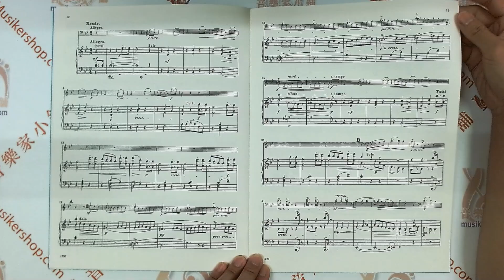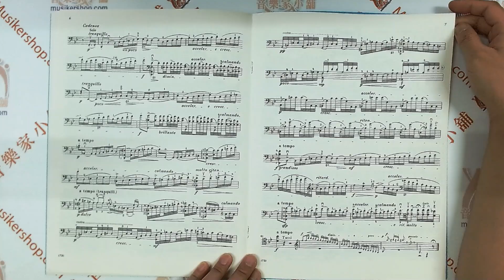BOCCHERINI：Concerto in B flat major FOR CELLO AND PIANO【IMC1720】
博凱里尼：降B大調協奏曲，為大提琴與鋼琴【IMC1720】

這本由美國 International Music Company（IMC1720）出版的樂譜，是由路易吉·博凱里尼（Luigi Boccherini）創作的《降B大調大提琴協奏曲》。這首協奏曲是博凱里尼十二部大提琴協奏曲中的第九號，也是他最著名的作品之一。此版本由德國大提琴家弗里德里希·格吕茨马赫（Friedrich Grützmacher）編輯。

樂曲介紹：
這首協奏曲創作於1760年代晚期至1770年代初期。原本的手稿以古典風格書寫，但在1895年被格吕茨马赫重新編排，以符合浪漫時期的協奏曲風格。這樣的改編版本成為大提琴標準曲目之一，並廣泛演出和錄製。

協奏曲包括以下樂章：

第一樂章：中板（Allegro moderato） - 展現了華麗的旋律和技術挑戰。
第二樂章：柔板（Adagio non troppo） - 以優美和抒情的旋律著稱，來自博凱里尼的第七號協奏曲。
第三樂章：回旋曲（Rondo: Allegro） - 以活潑熱情的旋律結束全曲。

Composer Luigi Boccherini
Instrument Group Cello
Instrumentation 2 Violoncelli and Piano
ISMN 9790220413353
Edition Number IMC 1720
No. IMC1720